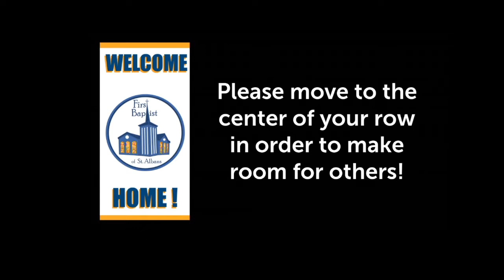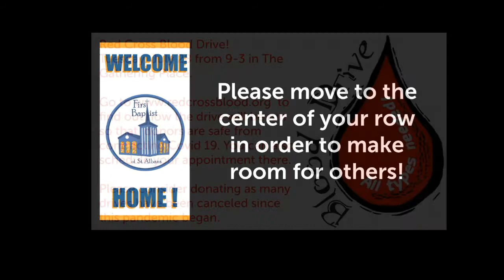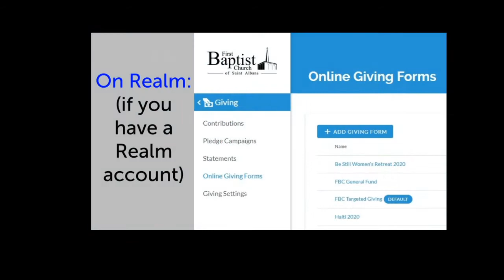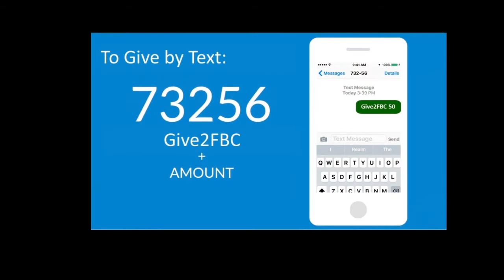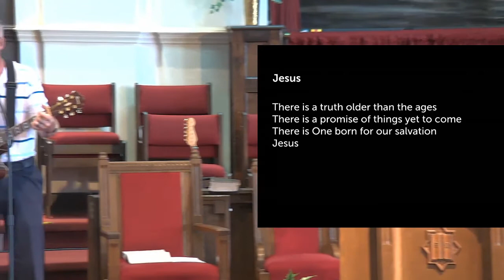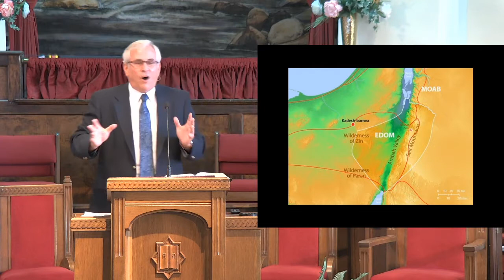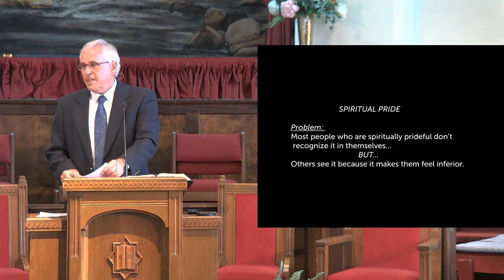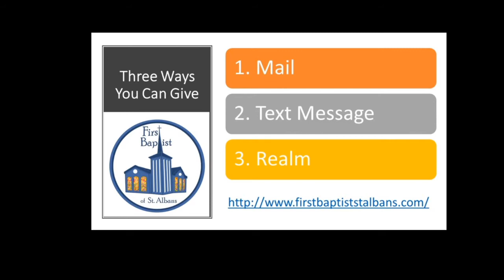FBCSA service for July 5, 2020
FBCSA service for July 5, 2020. Our CCLI license #377282